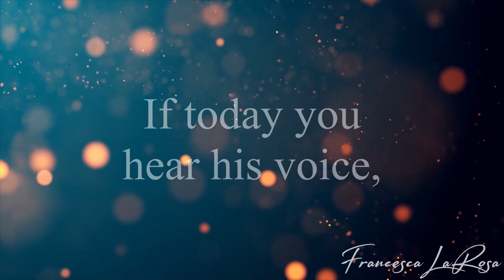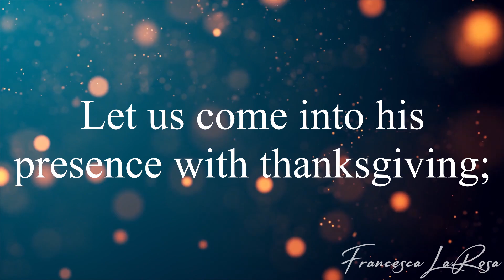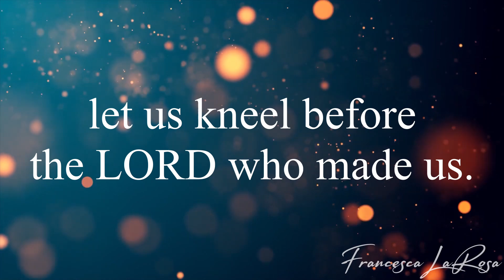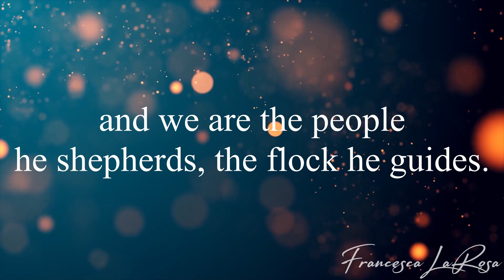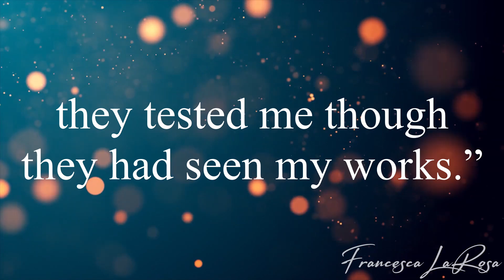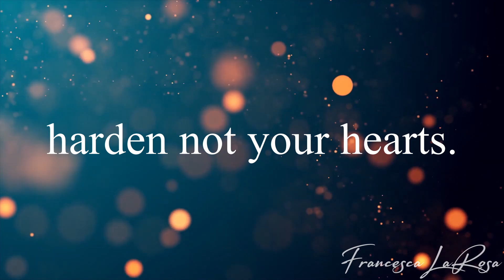Psalm 95 - If Today You Hear His Voice, Harden Not Your Hearts - Francesca LaRosa (Lyric Video)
Official lyric video for Psalm 95 'If Today You Hear His Voice, Harden Not Your Hearts' by Francesca LaRosa to help you memorize the Psalm for the 3rd Sunday of Lent (Sun. March 20). 🎹🎶 SHEET MUSIC for this Psalm is available via my website (piano, choral, and guitar) The Psalm is WORD FOR WORD of the Lectionary to help you live out the beautiful Word of God. 🙌 Prayers to you and your families, and may you always grow in holiness!

R. If today you hear his voice, harden not your hearts.
     If today you hear his voice, harden not your hearts.

Come, let us sing joyfully to the LORD;
            let us acclaim the Rock of our salvation.
Let us come into his presence with thanksgiving;
            let us joyfully sing psalms to him.

Come, let us bow down in worship;
            let us kneel before the LORD who made us.
For he is our God,
            and we are the people he shepherds, the flock he guides.

Oh, that today you would hear his voice:
            “Harden not your hearts as at Meribah,
            as in the day of Massah in the desert,
Where your fathers tempted me;
            they tested me though they had seen my works.”

     harden not your hearts, harden not your hearts.